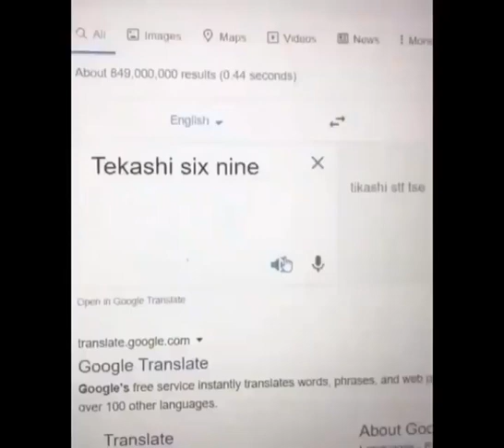تيكاشي 6ix9ine العربية